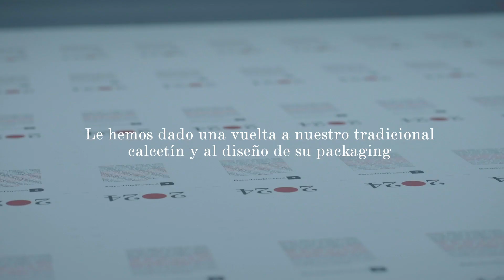Tradición por innovar✨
🎄En estos días, entre campaña y campaña, nos hemos tomado un respiro para disfrutar confeccionando nuestro regalo navideño.

✨Como cada año, le hemos dado una vuelta al diseño de los calcetines (nuestros ya tradicionales calcetines) y a su packaging.

✨El diseño de nuestros mágicos pares está inspirado en un año 2023 lleno de proyectos que han sido un puntazo como Yayoi Kusama, Torre Iberdrola, Tour de Francia.. y aquí podéis ver el resultado. Y el nuevo saquito que los acompaña es de algodón 100% biodegradable y está diseñado, impreso, cortado y cosido por el equipo de Estudios Durero. Todo un punto.

Todo a punto para este nuevo año 🎁✨ feliz 2024